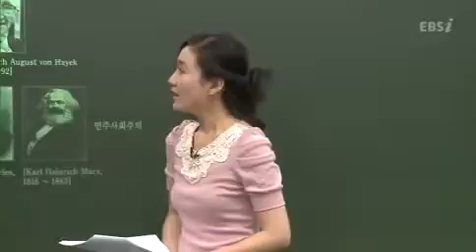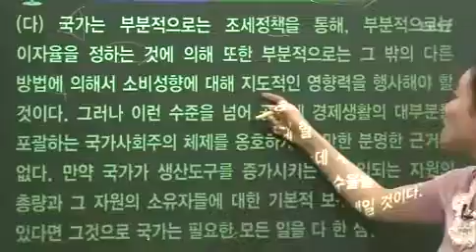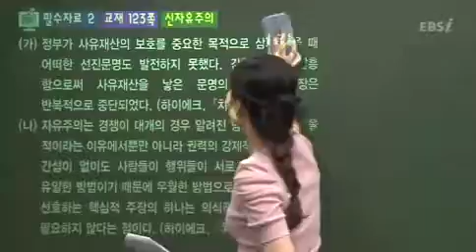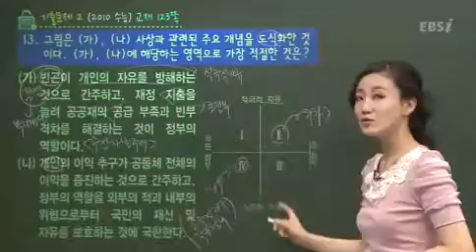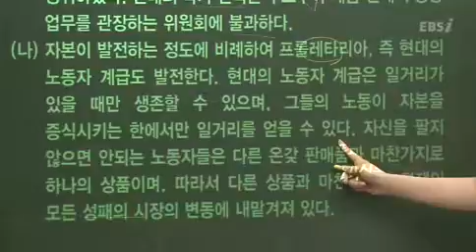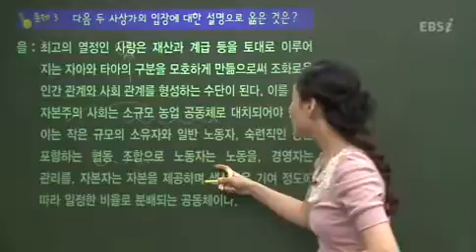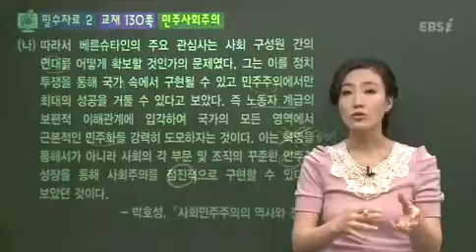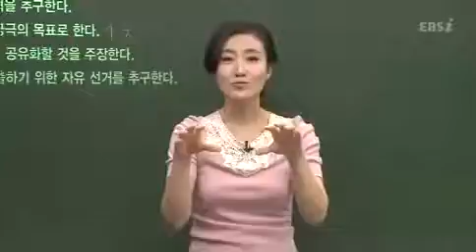심화 12강 심화보충강의 12 고3 공통